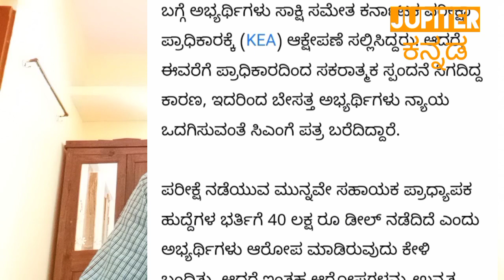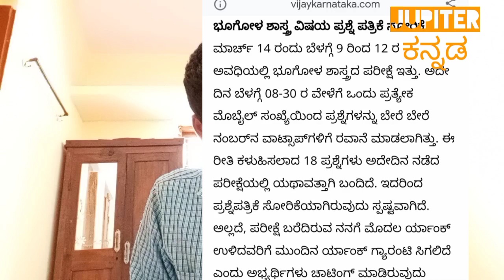KEA Assistant Professor Recruitment Updates in Kannada